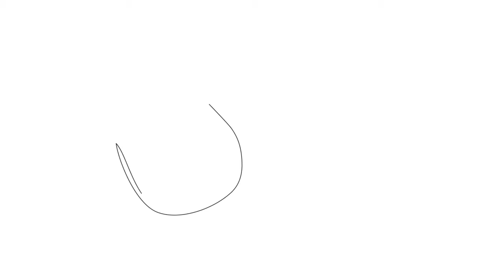WIP Development of "Saving Shakespeare" animated biopic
This is a summary of vktoons' current work on the development of "Saving Shakspeare": an animated biopic series (proposal) for television. Martin Keady had the idea and wrote the scripts. Richard Hardrick will compose the music for the series.
We are working on the character design. Further research is required, but since we started we are halfway there :)